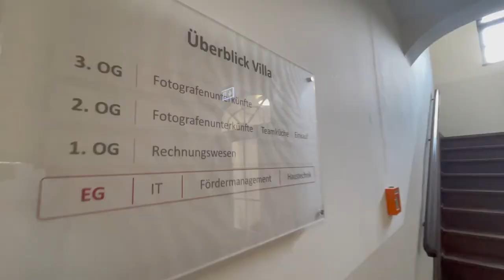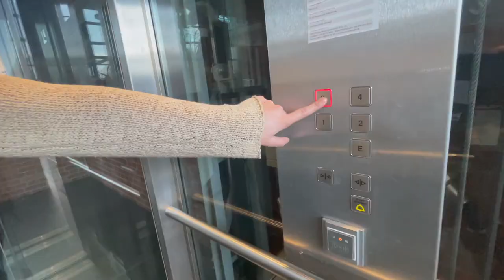#6 Art of Photography - Özlem Dursun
Amacım temel ürünlerimiz olan sesi, yazıyı ve fotoğrafı, felsefi derinlik ve toplumsal karşılığı bulunan kavramlar ile somutlaştırırken, etik ve evrensel bir dil ile insanlığa fayda sağlamaktır.

Özlem Dursun
DRSN Media